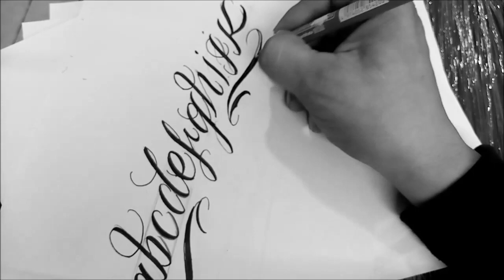ABECEDARIO CHICANO PARTE 1/ chicano lettering/como hacer letras mano escritas